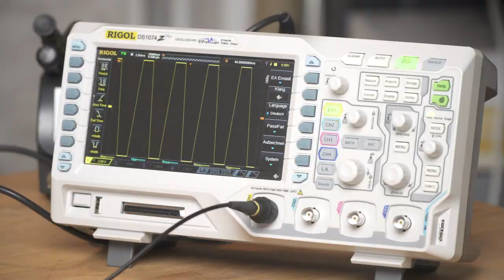Windrad selbst bauen | Conrad TechnikHelden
Mit einem Windrad selbst Strom erzeugen? Kein Problem, unser Kondensatorschaden zeigt euch in diesem Video wie ihr dieses ganz einfach selbst bauen könnt.